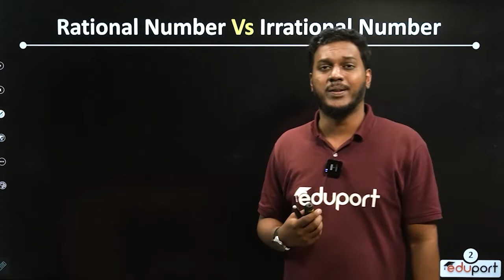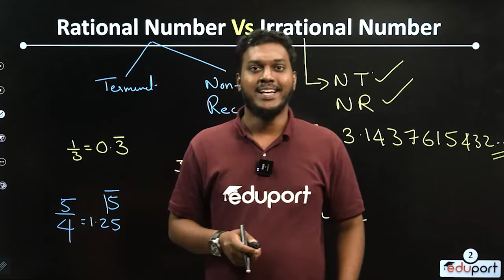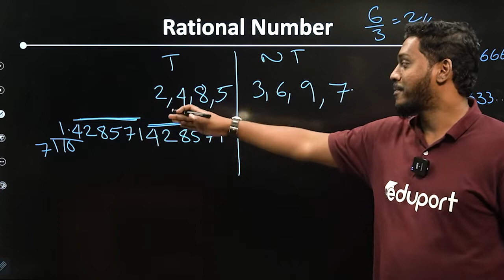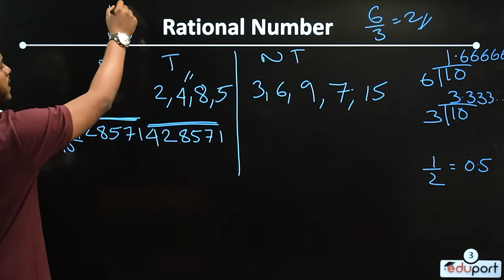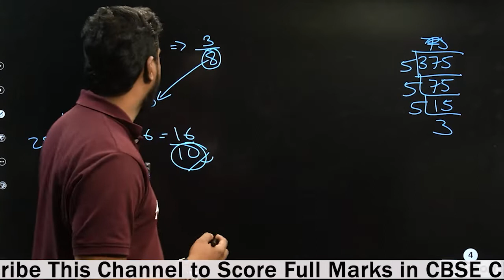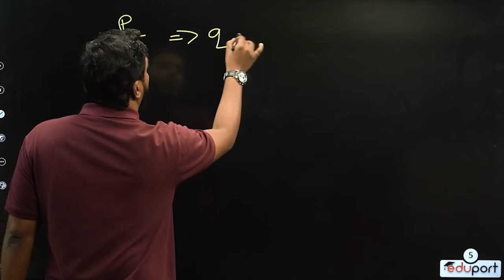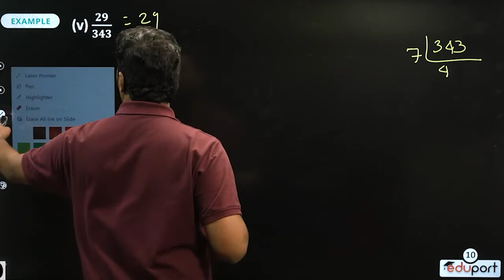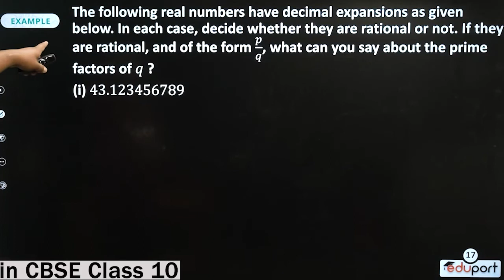CBSE 10 Maths | Chapter 1 Real Numbers | Rational Numbers Vs Irrational Numbers | NCERT